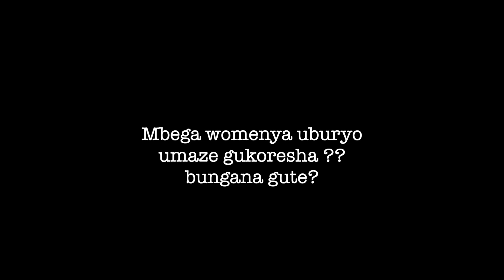Akeneye ubufashwa! Gira Ico ukoze mukurokora ubuzima Bwiwe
Diane ni umwigeme avuka i mwaro,yagize isanganya ari kuri moto,aca aravunika umugongo,non inyuma yo kwivuza amezi abiri yose,birangiye bamubariyeko mu burundi bidakunda ngo nimpaka hanze. None umuryango avamwo ntushonora kumurihira imilioni bamubariye zishobora kumuvura.Raba iyi video uheze urabe uko ateye ikigongwe,